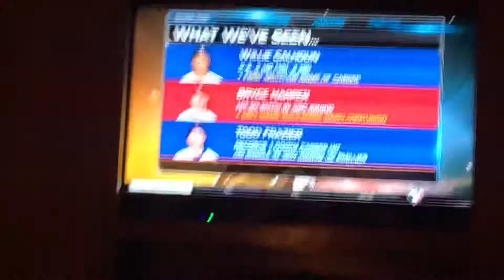MLB Network Strike Zone Closing 6 September 2019